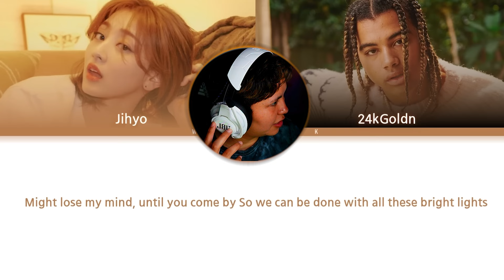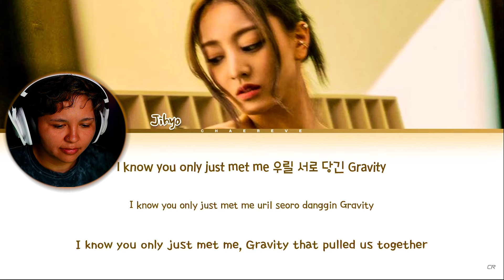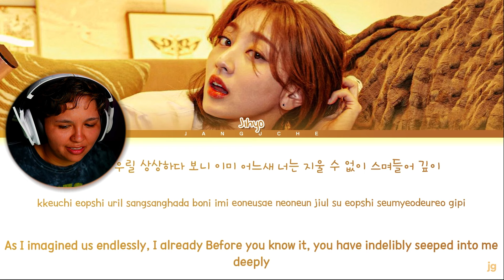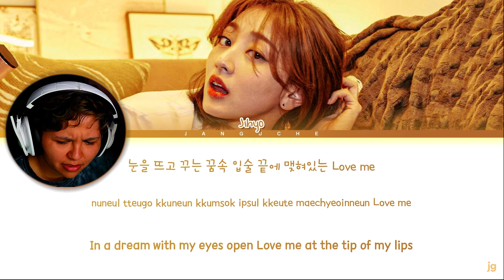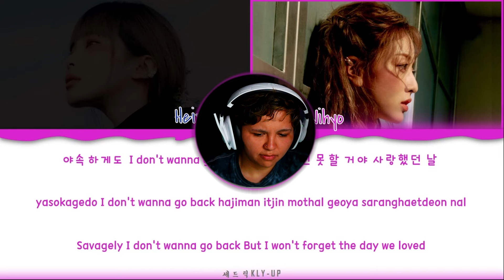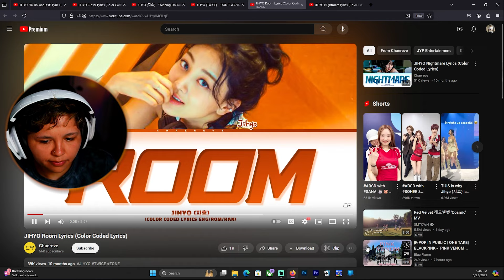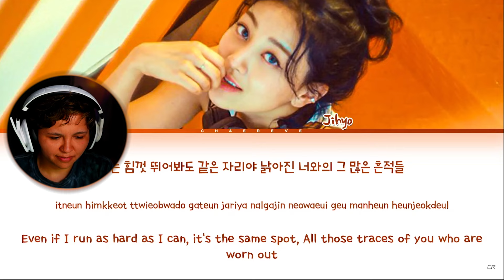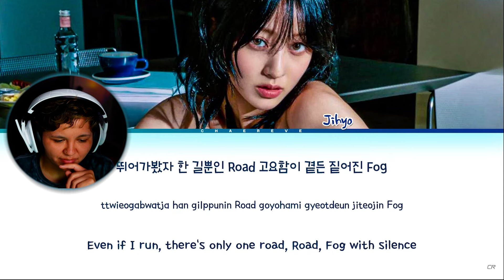Jihyo Zone Album Reaction | Twice Reactions | WonderCheeze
Yo I don't know about you guys but "Room" got me in hella feels :')